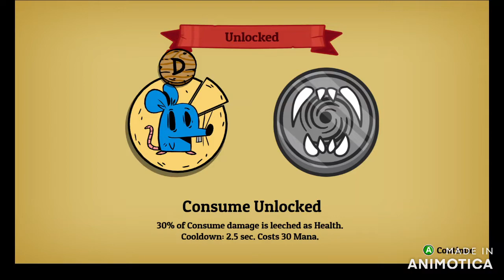Zcast Ep. 7 Let's Play Windjammers & Nobody Saves The World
Trying out some new games for you guys and thought we would mix it up.